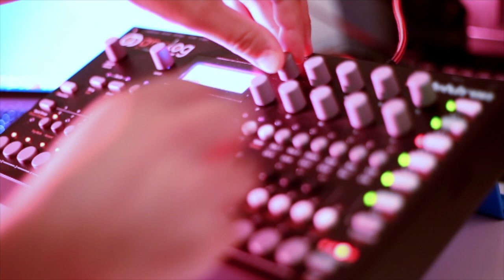Elektron Analog Four - Space Ambient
Late night space ambient sesh with the A4.